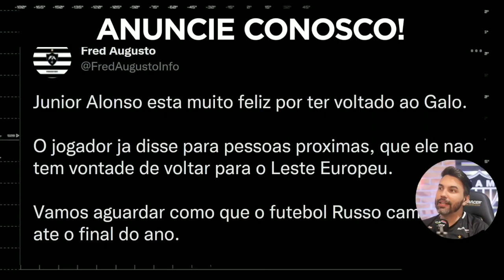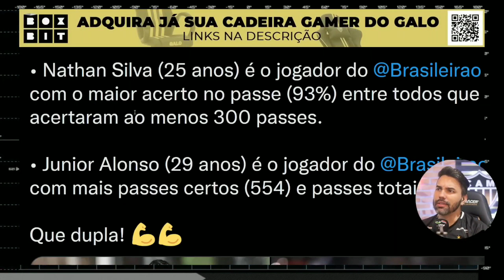😍 JUNIOR ALONSO VAI FICAR? NOTÍCIAS DO GALO!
NO NOTÍCIAS DO GALO DE HOJE, EU VOU TRAZER  O O ZAGUEIRO PARAGUAIO JÚNIOR ALONSO QUE TERIA FEITO UMA DECLARAÇÃO SURPREENDENTE A PESSOAS PRÓXIMAS SOBRE O SEU FUTURO.
galo
atlético
atletico
atlético mineiro
atletico mineiro